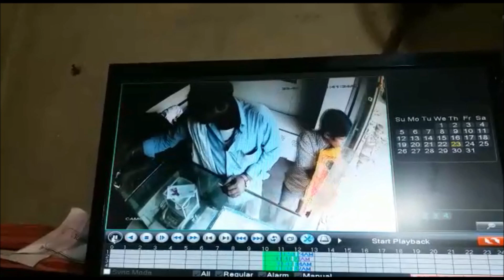ಸಂತೇಬೆನ್ನೂರಿನ ಅಂಗಡಿಯಲ್ಲಿ ಬಾಲಕನ ಕೈಚಳಕ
ದಾವಣಗೆರೆ ಜಿಲ್ಲೆ ಸಂತೇಬೆನ್ನೂರಿನ ಕೋಟೆ ರಸ್ತೆಯ ಕೃಷ್ಣ ಪಾನ್ ಬ್ರೋಕರ್ಸ್‌ ಅಂಗಡಿಯಲ್ಲಿ ಬಾಲಕನೊಬ್ಬ ವ್ಯಕ್ತಿಯೊಬ್ಬರ ಜೇಬಿನಿಂದ ಹಣ ಕಳವು ಮಾಡಿರುವ ದೃಶ್ಯ ಸಿಸಿ ಟಿವಿ ಕ್ಯಾಮೆರಾದಲ್ಲಿ ಸೆರೆಯಾಗಿದೆ.